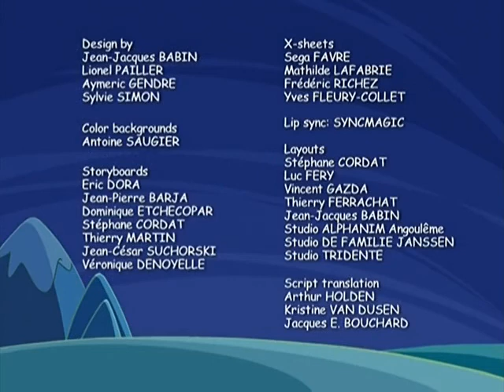Potatoes and Dragons S1E22 - "Loch Ness Mess"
Beam me up, Dragon.